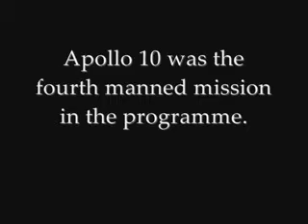Apollo 10 Launch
Launch Of Apollo 10